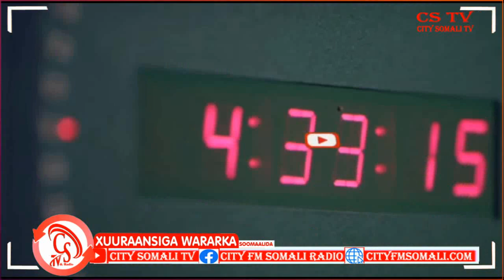“Diyaaraddii 1-aad iyo 2-aad ee Qaaday Sahaydii Gargaarka ee UAE ayaan u dirnay...."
“Diyaaraddii 1-aad iyo 2-aad ee Qaaday Sahaydii Gargaarka ee UAE ayaan u dirnay Maanta Magaalada Baladweyne iyo Magaalada Xudur” Wasiir Qadiijo Diiriye.